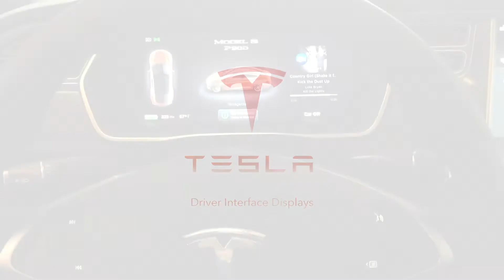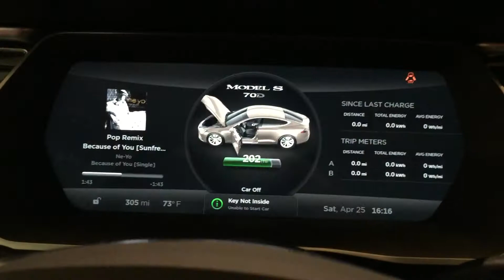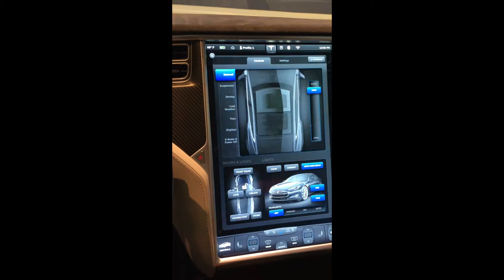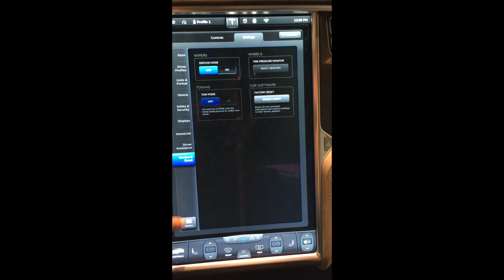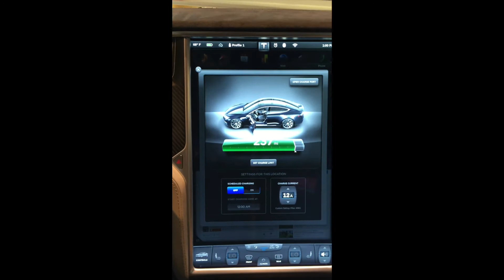A look into the Tesla Model S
Just a general look at some of the features that the Tesla Model S has.  Also shows the exterior changes from the 2015 to the 2016 models.